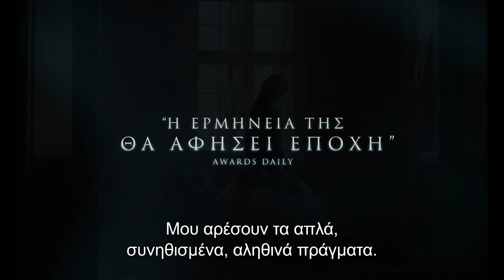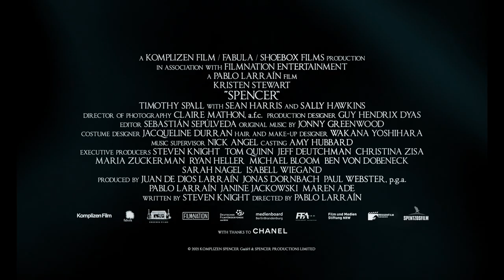SPENCER - trailer (greek subs)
21 Ιουλίου 2022 στα Village Cinemas

Ο γάμος της Πριγκίπισσας Νταϊάνας και του Πρίγκιπα Καρόλου είναι καιρός που έχει «κρυώσει». Μέσα από πολλαπλές φήμες για εξωσυζυγικές σχέσεις και διαζύγιο, όλα καταλαγιάζουν αναγκαστικά προκειμένου να εορταστούν τα χριστούγεννα στη εξοχική Οικία της Βασίλισσας στο Σάντρινγκχαμ. Εκεί υπάρχει φαγητό, ποτό, σκοποβολή και κυνήγι. Η Νταϊάνα ξέρει καλά το παιχνίδι. Αλλά φέτος τα πράγματα θα είναι διαφορετικά. Η ταινία SPENCER είναι μία υπόθεση του τι μπορεί να συνέβη κατά την διάρκεια εκείνων των μοιραίων ημερών.

Σκηνοθεσία: Pablo Larraín
Με τους: Kristen Stewart, Timothy Spall, Sally Hawkins, Jack Nielen, Freddie Spry, Jack Farthing, Sean Harris, Stella Gonet, Elizabeth Berrington, Richard Sammel